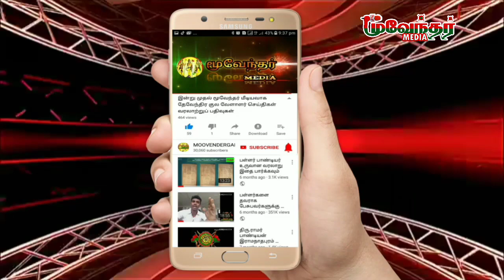#23/10/2019 இன்றைய மூவேந்தர் செய்திகள்